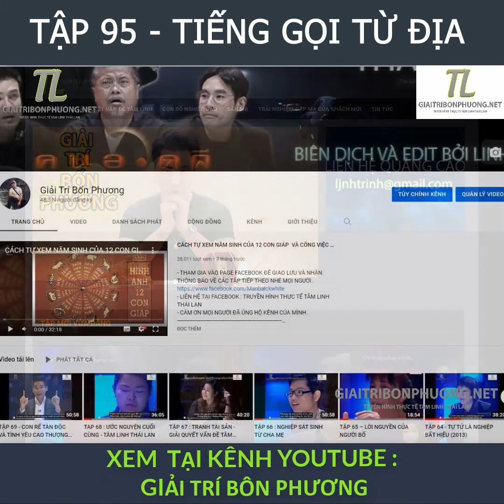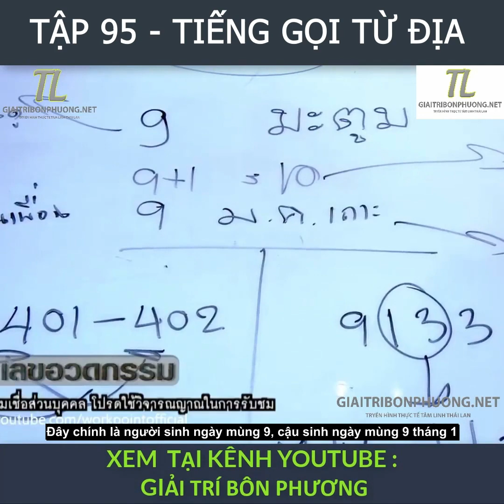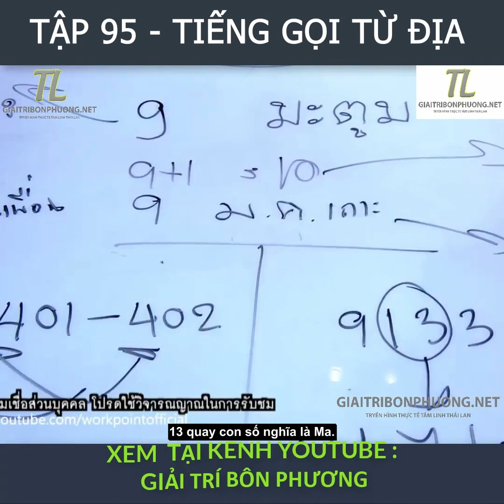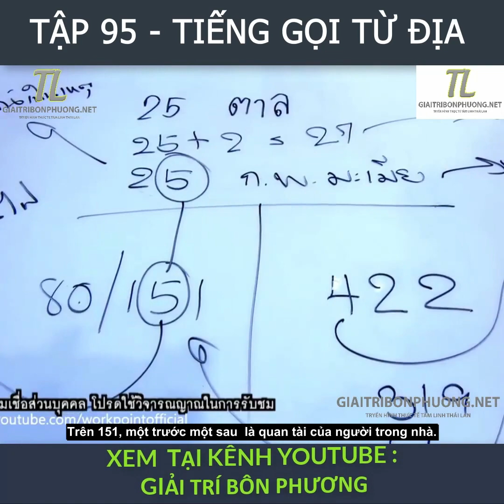TẬP 95 - TIẾNG GỌI TỪ ĐỊA NGỤC - CON SỐ NGHIỆP BÁO - TÂM LINH THÁI LAN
KÊNH : GIẢI TRÍ BỐN PHƯƠNG  - TRUYỀN HÌNH THỰC TẾ TÂM LINH THÁI LAN
là kênh đầu tiên dịch và edit chương trình này tại việt nam  .
- Mục đích của kênh ra đời  :
*  mang lại nội dung mới về thế giới tâm linh ,
* Một góc nhìn mới về tâm linh , xoay quanh những câu chuyện có thật về nghiệp báo . Qua đó giúp mọi người cảm thấy e dè hơn với những hành động trong cuộc sống , để có thể sống tốt hơn , tránh tạo nghiệp

NẾU THẤY VIDEO Ý NGHĨA HAY ỦNG HỘ KÊNH BẰNG CÁCH LIKE , CHIA SẺ VIDEO VÀ BÌNH LUẬN CẢM NGHĨ CỦA BẠN VỀ NỘI DUNG TỪNG VIDEO NHÉ .
Like and follow mình nhé để mình có động lực làm video nhé